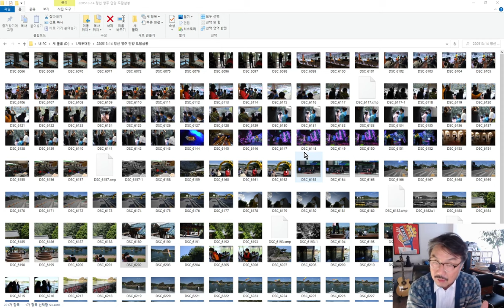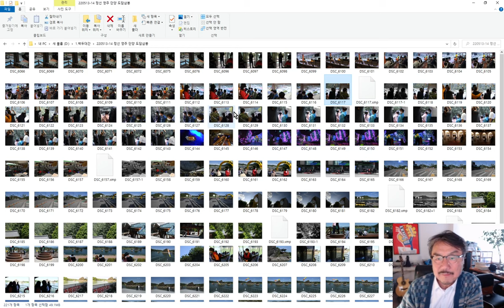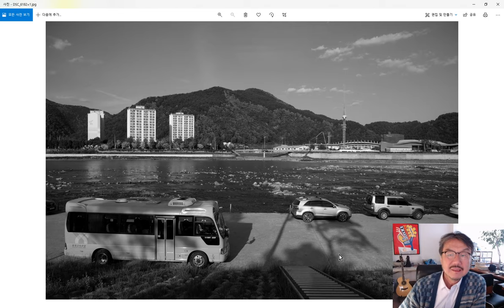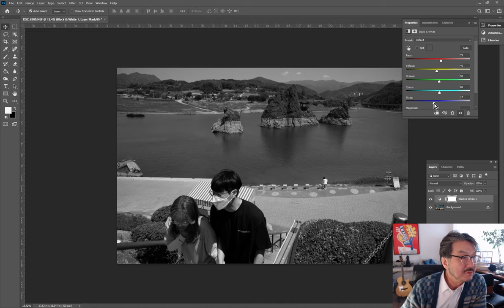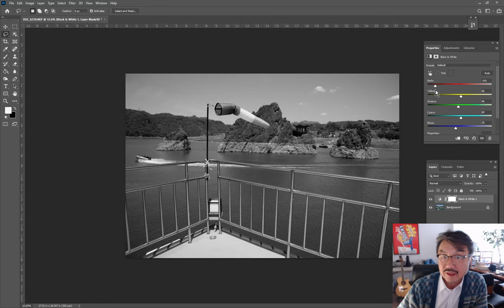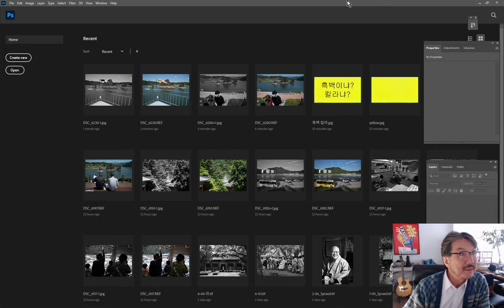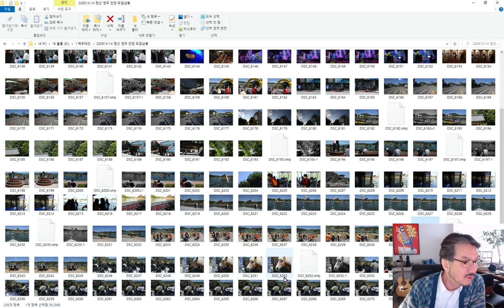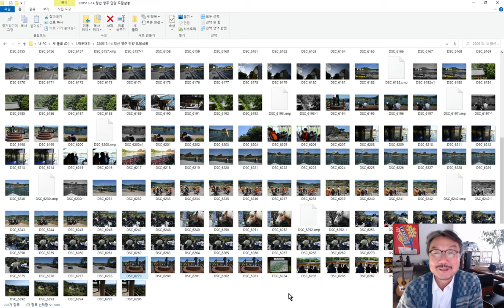칼라냐? 흑백이냐?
착한 사진은 버려라 오픈 채팅방 입니다.

‘김홍희 사진 택리지’ 2탄 ‘백두대간’ 촬영에서는
펀딩 신청해주시는 모든 분들께 원포인트레슨 기회를 드리려고 합니다.
봄부터 이른 가을까지,
한반도를 든든하게 지탱하는 중심 산줄기 백두대간을 따라가며
나의 모습, 우리의 모습, 우리나라의 모습을 함께 촬영해보시기 바랍니다.

촬영 일정: 2022년 3월~11월, 촬영이 정해진 토요일
참가 인원: 매회 5~6명
펀딩 금액: 15만 원(작품집 10만 원 + 원포인트레슨 5만 원)
펀딩 신청: 문자메시지 또는 카카오톡으로 성함, 연락처, 주소 보낸 후 15만 원 입금
펀딩 담당: 도서출판 이은 편집장 이가은(연락처 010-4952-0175)
입금 계좌: 국민은행 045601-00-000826 / 예금주: 이가은(도서출판 이은)

추가 궁금한 사항은 언제든지 이가은 편집장에게 개별적으로 문의해주시기 바랍니다.

감사합니다.^^